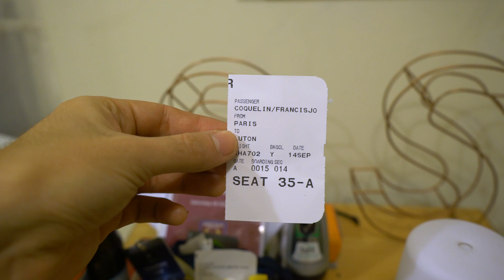HOUSE TOUR, UPDATE & MEET UP?? | Saunders Says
You guys have asked for it for months now, but I've finally done it... Here's my house tour with a channel update and some news about a potential Australian meet up thrown in!

Gear and Equipment:

Camera - Canon 80D, Canon G7X, GoPro Hero 5
Tripod - Manfrotto Travel Tripod, Joby Gorilla pod